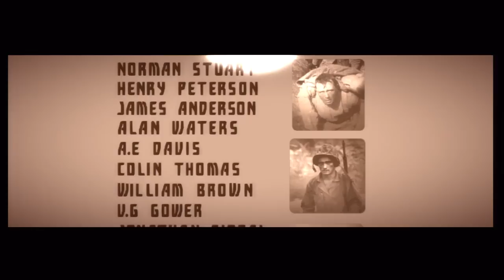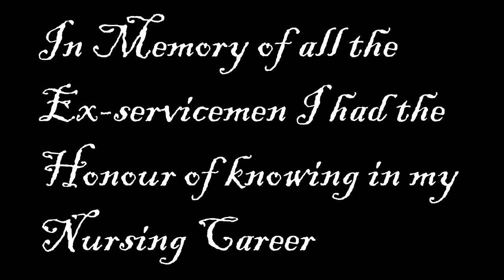Tell Us About The War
Art Music and Poetry in a moving sequence in memory of those who gave their lives in the name of Good, Honour, and Duty

Pachelbels Canon Arranged by MuddledMuppet
Credits music 'Inspirations' Written and Arrnaged by MuddledMuppet
Poem The Charge of the Light Brigade by Lord Alfred Tennyson

All Art and Music created in littlebigplanet on the playstation 3

In the making of this I particularly remembered Ralph and George. Two ordinary men, who proved to me we can all have the extraordinary inside us if only we look.